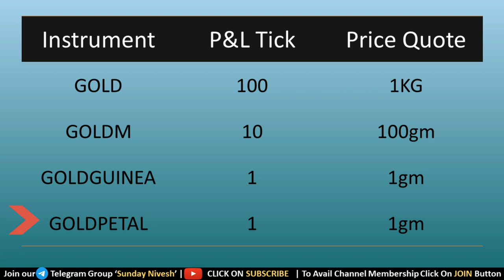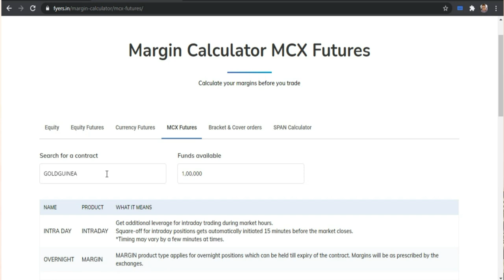How To Trade In GOLD MCX✔: GOLDMINI, GOLDGUINEA & GOLDPETAL - Explained | 6 Points✍ Impacting Price👇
FYERS is one of the fastest-growing discount brokers in India. Being a technology-focused broker, FYERS is also one of the best brokers for commodity trading in India. Here are some reasons that make FYERS the best broker for commodity trading: